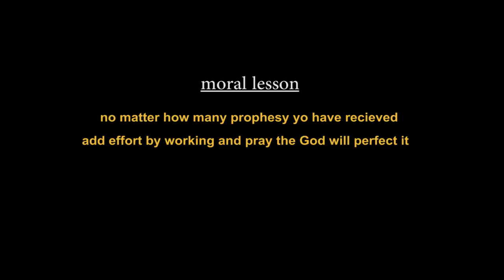Real House Of Comedy || VISION 2020 ft ogaflex comedy and BEN CASH || MCREALITY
watch the latest comedy video from real house of comedy ft ogaflex, mc reality and Ben cash, a story of prophesy without work and see how it landed ogaflex the mumu man